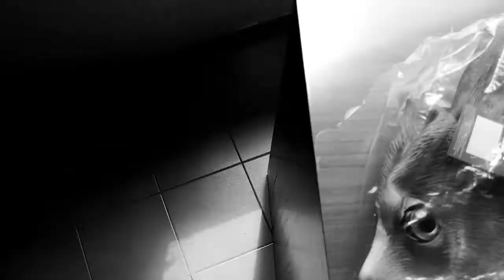A.CH.A.B. is coming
A.CH.A.B. All Chiuhuahuas Are Bastards
scritto e diretto da Aleksandros Memetaj
con Agnese Lorenzini, Ilaria Manocchio, Ciro Masella e Valerio Riondino
assistente alla regia Giorgia Calcari